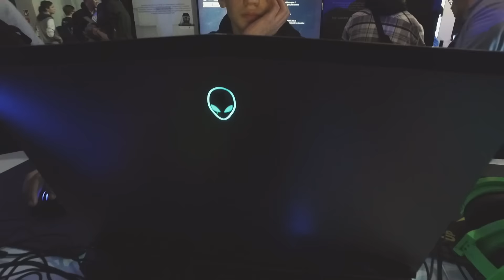Dell prezentuje dwa nowe Inspirony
Wśród wystawców na Intel Extrem Masters nie mogło zabraknąć takiej marki jak Dell Alienwere. Wśród prezentowanych różnych sprzętów z logo obcego znalazły się też dwie prawdziwe perełki z logo Dell. To notebooki z serii Inspiron, jednak z zacięciem gamingowym. Dokładnie mowa o Dell Inspiron z serii 7000 o rozmiarach 15 i 17 cali.